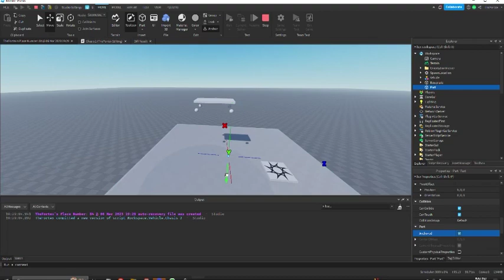Negative Gravity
this is for yap, a project I'm working on